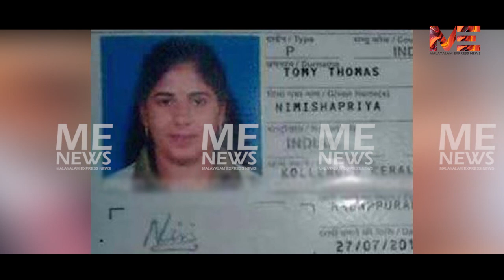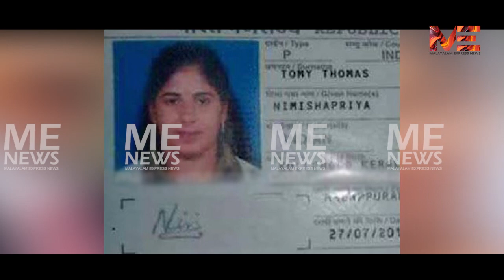മലയാളി നേഴ്സ് നിമിഷക്കും പറയാനുണ്ട് അനുഭവ കഥ